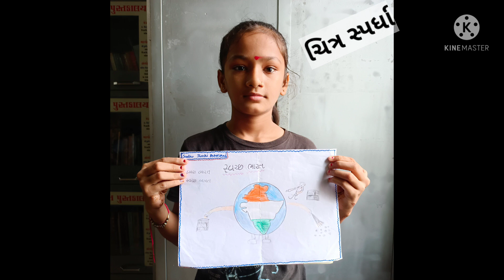(293)સ્વચ્છતા પખવાડિયું 2021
# સ્વચ્છતા અભિયાન
# સ્વચ્છતા પખવાડિયું
# gojhariya
# kanyashala
# maskvitaran
# svachchhata abhiyan